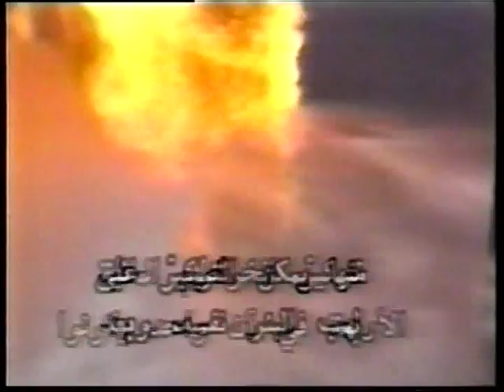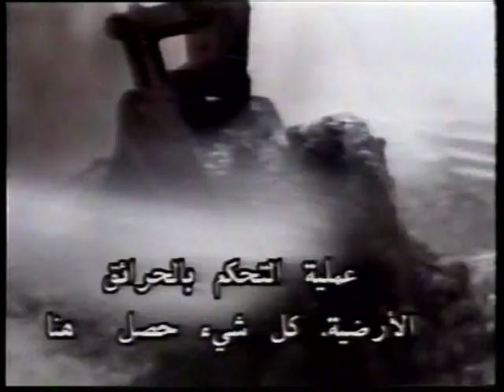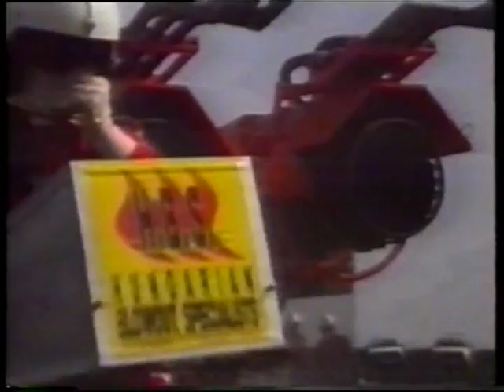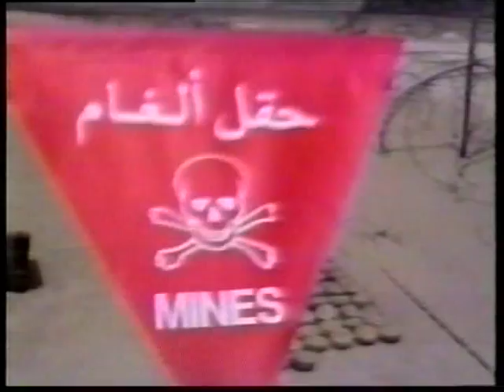وأشرقت الشمس من جديد Kuwait Bringing Back the Sun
A documentary movie about extinguishing the oil fire wells and the Kuwaiti fire fighters team to cap the burning oil wells at a record time.